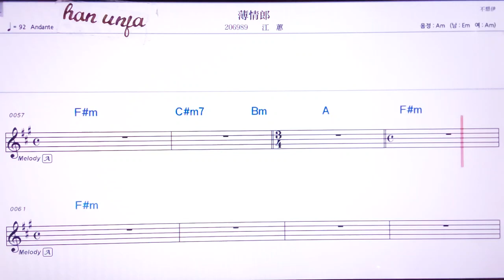💖부어칭랑/쟝후이 👍MR,노래방, 악보, 코드,Karaoke With Sheet Music